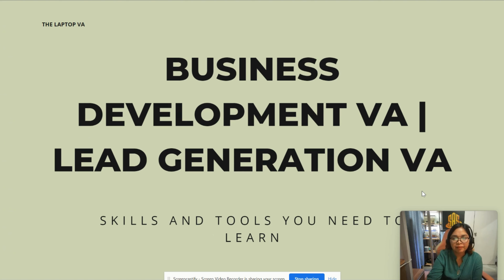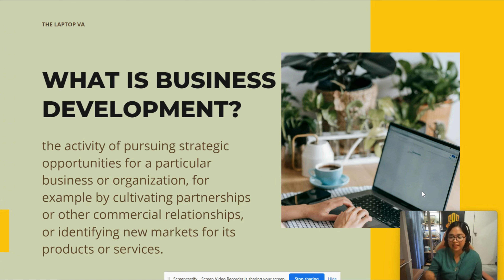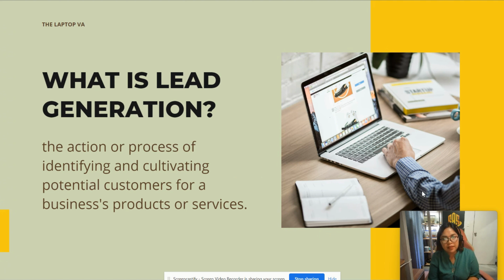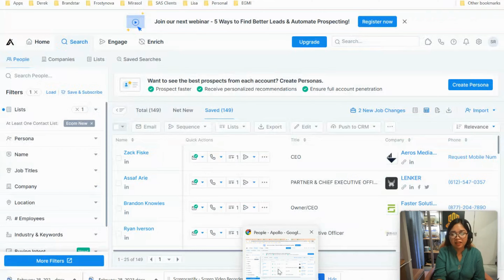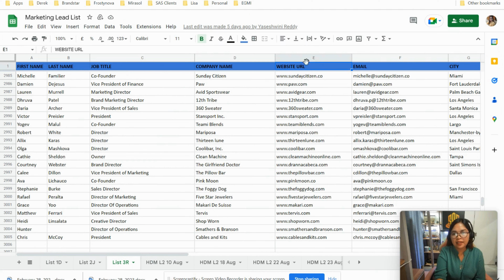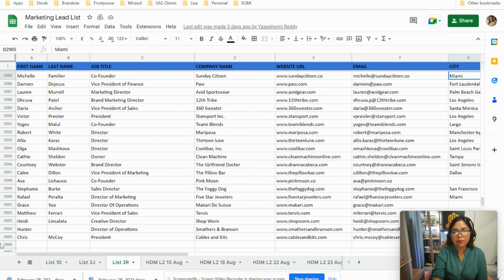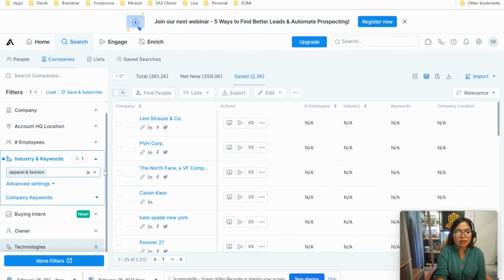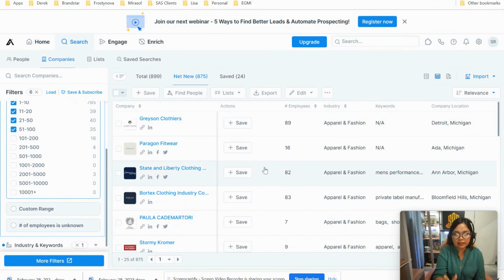Lead Generation | Business Development VA Guide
Learn how to become a Business Development VA. The tools that are used, and learn how to use Apollo .io